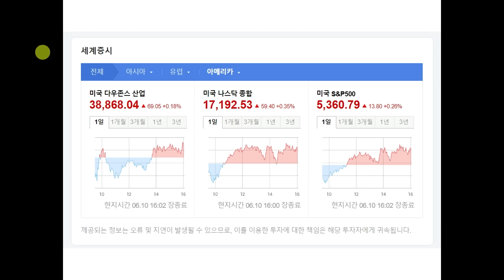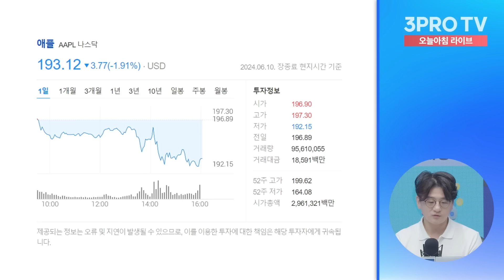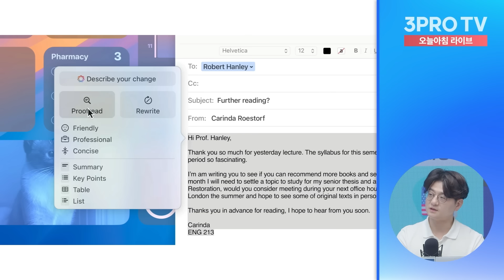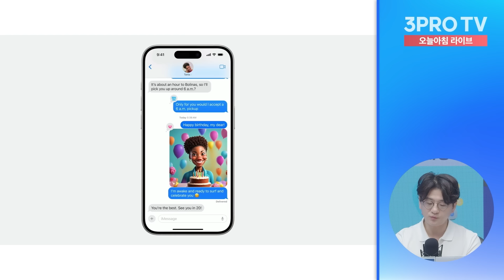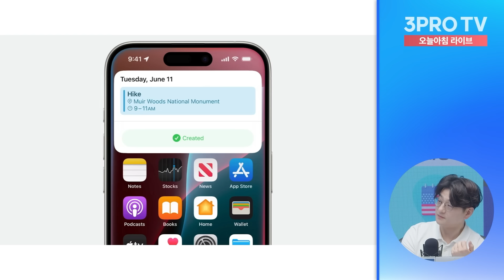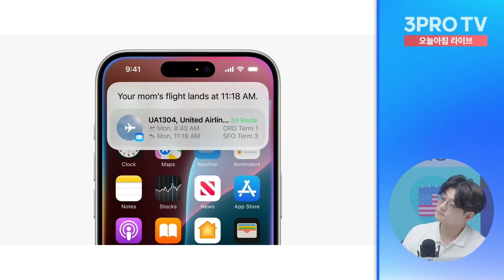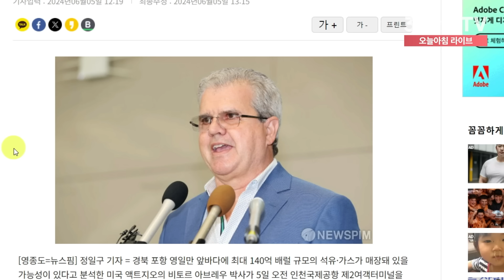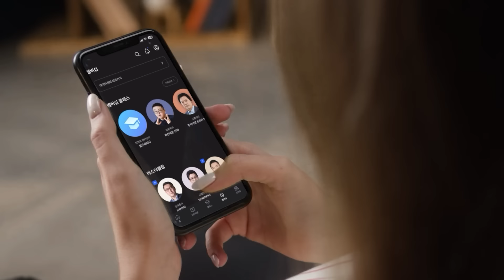'천억원 짜리 로또' 동해유전 다음달 시추공 결정…정부 "액트지오 체납 몰랐다" f. 삼프로TV 류종은 기자 [뉴스3]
00:00 영상 시작
04:06 "시리가 똑똑해졌다" 오픈AI 손잡고 '하이브리드 AI' 선보인 애플…주가는 하락
19:04 '천억원 짜리 로또' 동해유전 다음달 시추공 결정…정부 "액트지오 체납 몰랐다"
28:06 "무너지는 빌라 시장" 올해 인허가 0건 광역시도 등장

- 뉴스룸

[06:00-07:15] 월스트리트 모닝브리핑 (월가 뉴스레터, 글로벌 인터뷰)
[07:15-09:00] 오늘아침 라이브 (뉴스3, 마켓 인사이드, 인뎁스60)
[09:00-10:00] 오프닝벨 라이브
[10:00-11:00] 맞동산 (부동산)
[15:20-16:30] 클로징벨 라이브
[16:30-17:10] 뉴스룸
[17:10-18:00] 박근형의 데일리 힌트
[18:00-19:00] 퇴근길 라이브
[19:00-21:00] 언더스탠딩